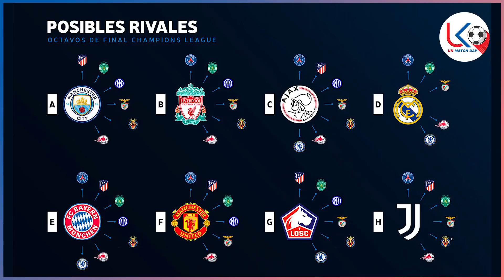စည်းမျဥ်းသစ်တွေနဲ့ ချန်ပီယံလိဂ် ရှုံးထွက်အဆင့် မွဲခွဲမှုမှာ ဘယ်အသင်းတွေ ဆုံတွေ့နိုင်ကြလဲ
အားကစားအစီအစဉ်ကောင်းများကို နေ့စဉ်ကြည့်ရှု့နိုင်ဖို့
အားပေးမှုအတွက် ကျေးဇူးအများကြီးတင်ပါတယ်ဗျ